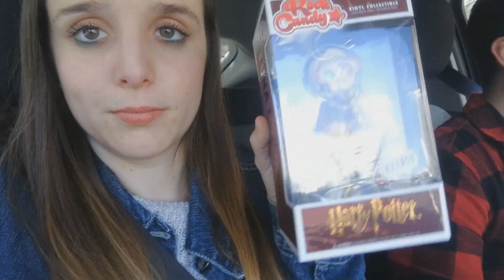ECO MORFOLÓGICA🤰¡SE PARECE a PAPÁ!😍OS ENSEÑAMOS el CARRITO👶20 Semanas Embarazo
En este VLOG, vamos a la ECO de las 20 SEMANAS y OS ENSEÑAMOS el CARRITO de NUESTRO LEO.

👇Déjanos en comentarios que te ha parecido el vídeo🤭

👉¡Un BESO ENORME y MUCHAS GRACIAS por ACOMPAÑARNOS en esta etapa tan INCREÍBLE y ÚNICA de nuestra vida!💛